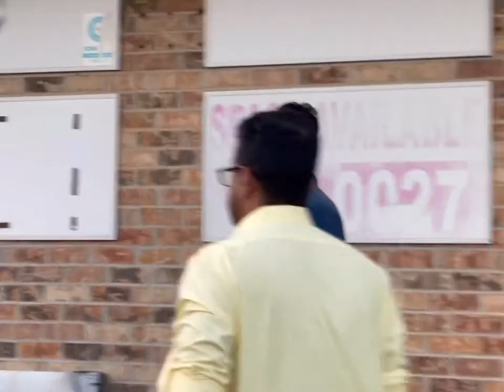আমেরিকাতে এসে মসজিদে আমি প্রথম ইফতার করলাম | Nusrat Jahan Diana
Take my Salam and Love. I am Nusrat Jahan Diana From Bangladesh, I love to make videos. Travel, makeup, fun, and Lifestyles are my favorite subject, and I hope you guys will enjoy them! Thanks for checking out my Page. Thanks & Love

Regards
Diana